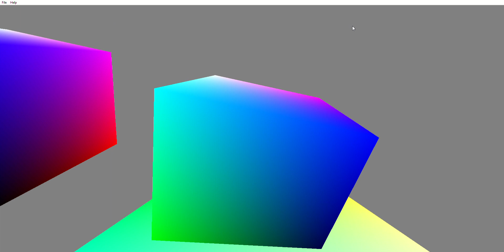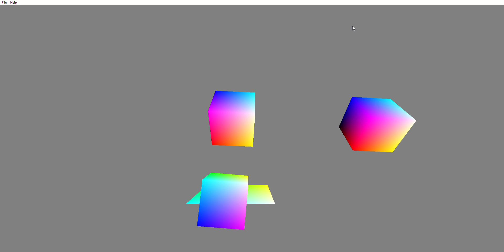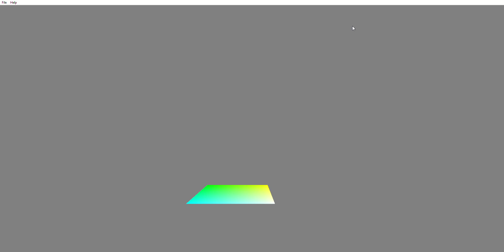Forward Kinematics Test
Testing hierarchical transformations with boxes.